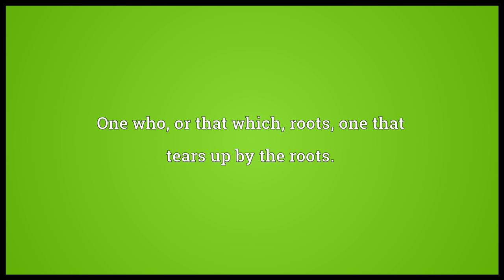Rooter Meaning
Video shows what rooter means. One who, or that which, roots; one that tears up by the roots..  rooter pronunciation. How to pronounce, definition by Wiktionary dictionary. rooter meaning. Powered by MaryTTS